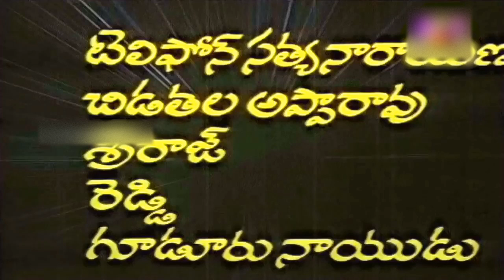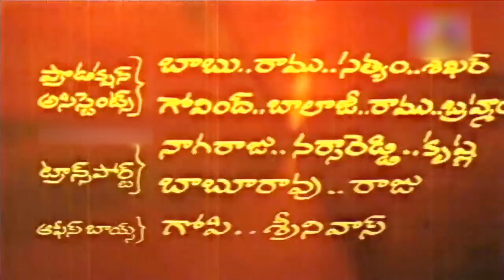ముసుగు దొంగ 1985 - సుమన్ భానుప్రియ శరత్ బాబు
Musugu Donga is a 1985 Indian Telugu film, directed by Boina Subba Rao and produced by V. Yajunvendra Krishna. The film stars Suman, Bhanu Priya and Sarath Babu